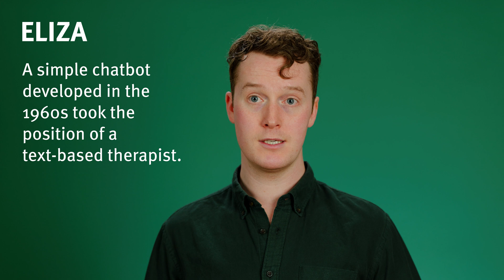ELIZA Effect: Why We Fall in Love with AI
The ELIZA effect describes users' tendency to quickly attribute human characteristics to artificial systems when the interaction feels human-like. This is why people fall in love with AI.